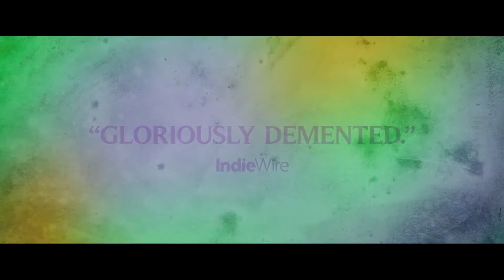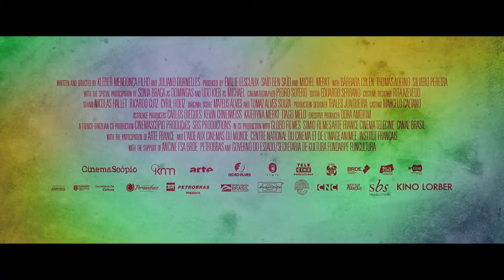BACURAU (2019) - Udo Kier, Sônia Braga - HD Trailer - English Subtitles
BACURAU (2019) (Brazil, France) Drama, Thriller, Western
Directed by Juliano Dornelles, Kleber Mendonça Filho

• Independent Spirit Awards
• Toronto International Film Festival
• New York Film Festival
• BFI London Film Festival

CAST:
Udo Kier
Sônia Braga
Bárbara Colen
Chris Doubek

SYNOPSIS:
Bacurau, a settlement in rural Brazil, is shaken by its matriarch’s death. But something strange is happening, the water supply has been cut off, and the village has disappeared from satellite maps completely. Under threat from an unknown enemy, Bacurau braces itself for a brutal fight for survival.

REVIEWS:
"“Bacurau” never wastes a chance to leave a mark on its audience. Whether the camera is taking in the beautiful steppes of the area or witnessing a battle of the wills between Braga and Kier, the viewer is always meant to be entertained and thinking. The movie is potent with rage from end-to-end."
- Monica Castillo, ROGEREBERT.COM

"An ingenious mashup of American westerns and the satirical and political work that swept Brazilian cinema in the 1960s, by the likes of Glauber Rocha and Nelson Pereira dos Santos."
- K. Austin Collins, VANITY FAIR